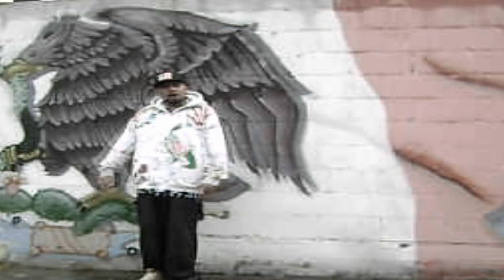DSIX-LOS MEJORES CALED Y HERMEZ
PINERGET INDUSTRIES